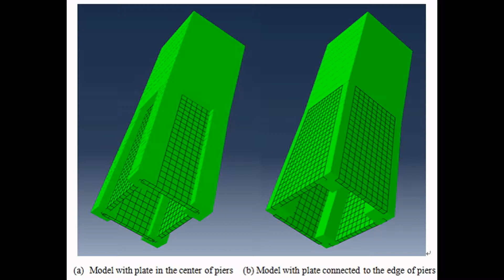Seismic performance study of the brand-new type column-plate tall piers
Damage of specimen P5 (pseudo-static test on the 1:20 four-column wall pier model with variable cross-section)